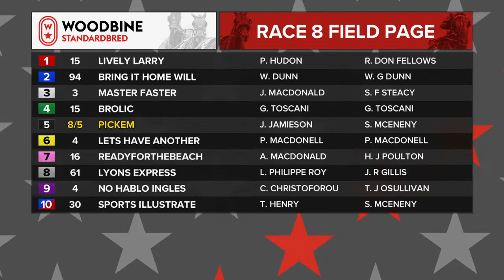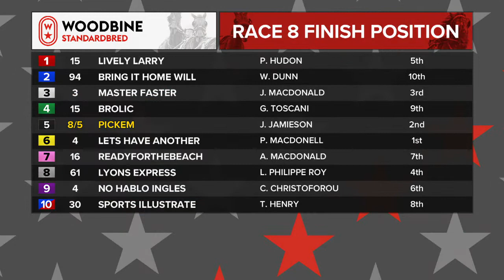Woodbine, Mohawk Park, January 17, 2019 Race 8